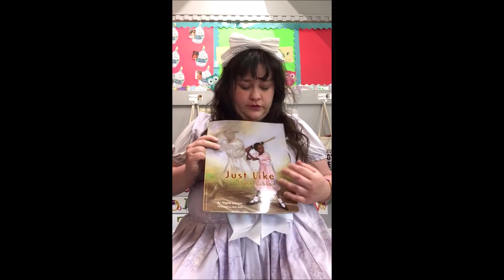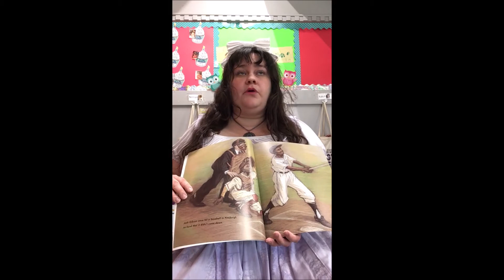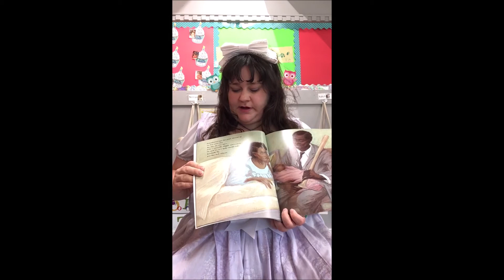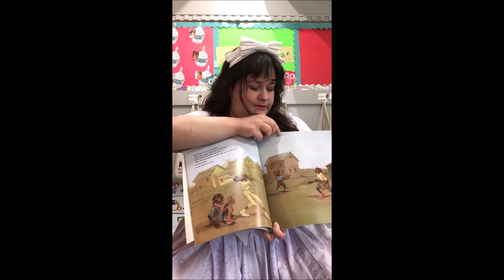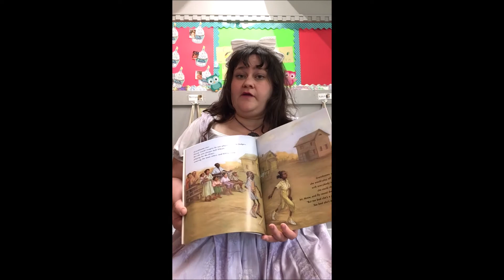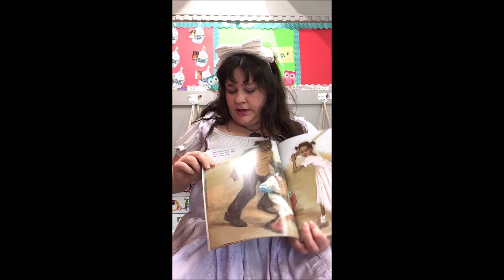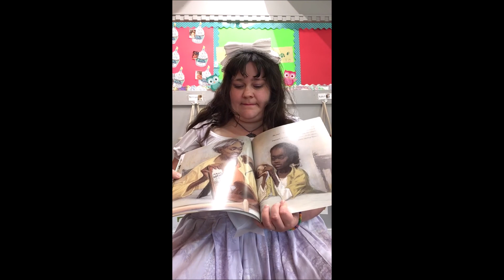Just Like Josh Gibson Read-Aloud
Today I read Just Like Josh Gibson by Angela Johnson. This video is for my students as we are unable to meet in the classroom.